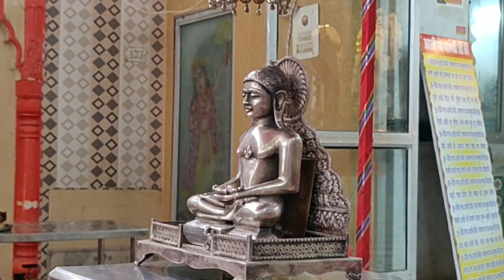64ऋद्धि महामण्डल विधान | बरासो म.प्र.| आचार्य विहर्ष सागर जी गुरूदेव ससंघ#youtube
64ऋद्धि महामण्डल विधान | बरासो म.प्र.| आचार्य विहर्ष सागर जी गुरूदेव ससंघ#youtube